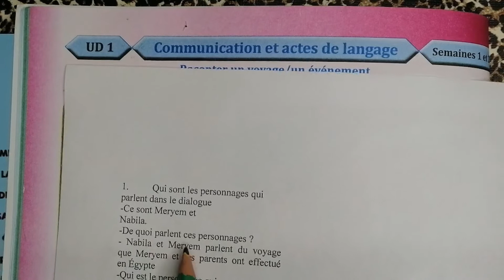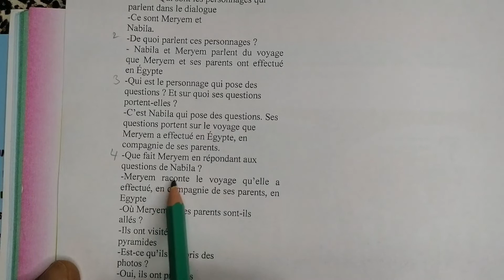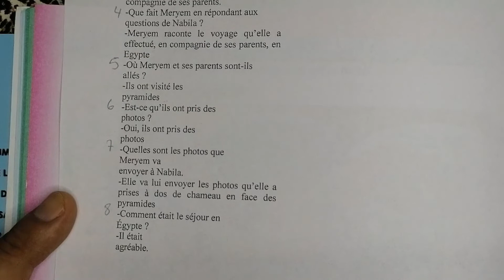Leçon de la communication et actes de langage ; UD1 ; semaine 2 ; séance 3 raconter un voyage.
Leçon de la communication et actes de langage ; UD1 ; semaine 2 ; séance 3 ; raconter un voyage. /un évènement. Parcours français ; 6eme année  primaire